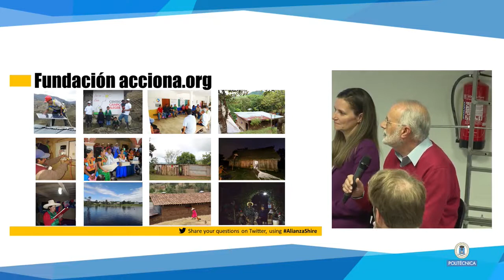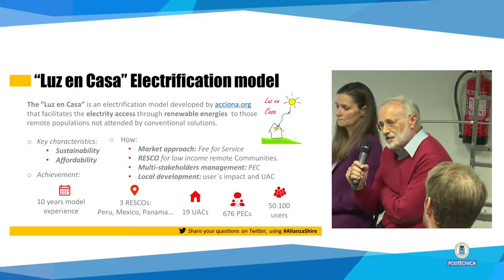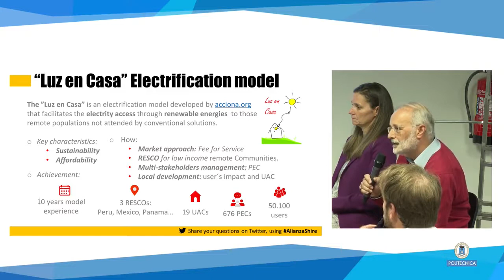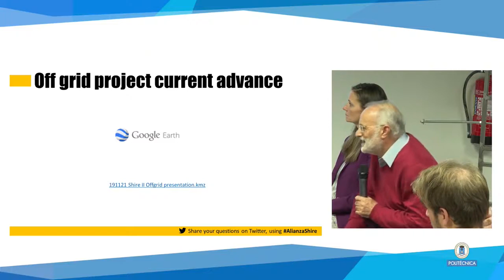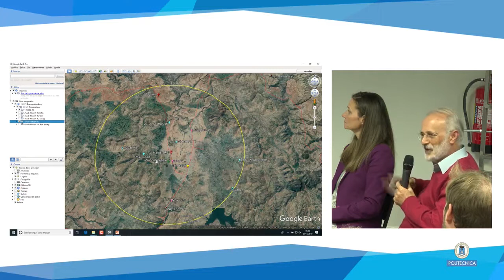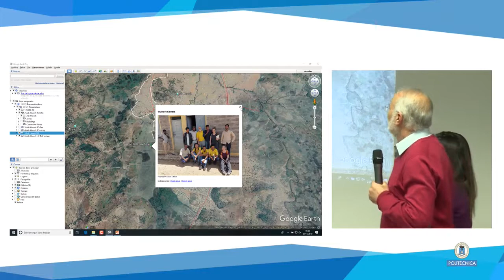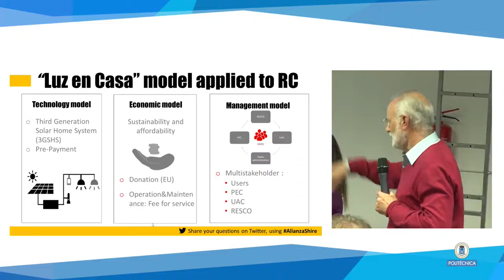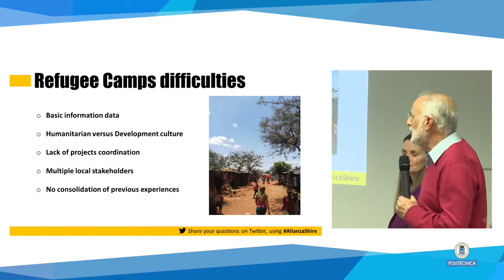acciona.org en el Diálogo (Im)probable "Alianza Shire, del diseño a la acción" de itdUPM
acciona.org presentó las soluciones aisladas de electrificación que desarrolla para el proyecto "Alianza Shire: Acceso a energía para campos de refugiados y sus comunidades de acogida" en el Diálogo (Im)probable Alianza Shire, del diseño a la acción. Este fue organizado por el Centro de Innovación en Tecnología para el Desarrollo Humano de la Universidad Politécnica de Madrid (itdUPM), otro de los socios de la alianza que formamos con la Agencia Española de Cooperación Internacional para el Desarrollo (AECID), Iberdrola y Signify, contando con la colaboración de ACNUR y con otros socios implementadores en la zona de actuación.